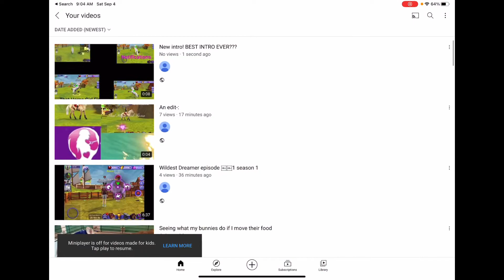Edit or new intro?